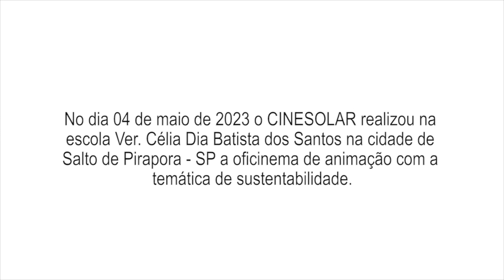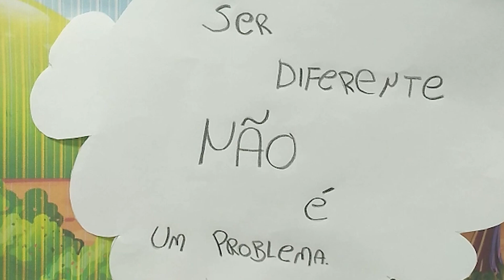Oficinema Solar - Circuito CPFL - Salto do Pirapora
Oficina de Animação realizada em 04 de maio de 2023, com os jovens da Escola Vereadora Célia Dia Batista dos Santos, Salto de Pirapora, SP. Projeto viabilizado pelo ProAC (Programa de Ação Cultural), com patrocínio do Instituto CPFL, apoio da Prefeitura Municipal de Salto de Pirapora por meio da Secretaria de Cultura, realização da Brazucah Produções e Governo do Estado de São Paulo.

* Conheça nossas redes! *